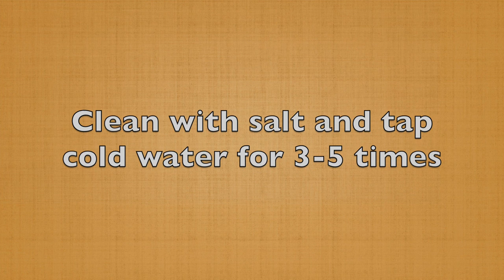How to Clean Frozen Koi Fish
Any fish frozen in block comes pre-cut. Most of the time they are not cleaned well that can directly be added to our recipe.
Which is why many of us feel confused about how to clean and make them ready to cook.
This video will help you through all those confusions I hope.